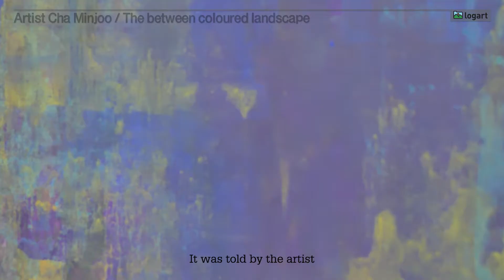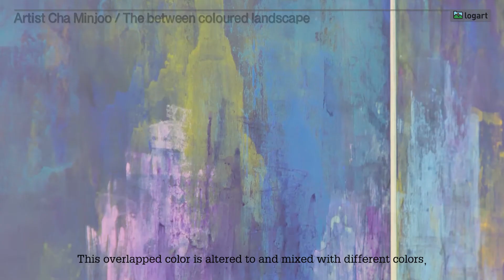[Eng/Sub] UTOPIA painting on a canvas - artworks story-telling / Artist Cha Minjoo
Hello, this is LOGART.
We are a company specializing in fine art industry branding & Development of Artwork IP.

Let's enjoy images and videos of some artworks with Kim Soo-jin, representative of Art in People.
This is the 25th story-telling introduction of artworks.
We hope you enjoy this clip about 'The between coloured landscape' of artist Artist Cha Minjoo.

Also don't forget to set the notification on!

[Inquiry]
Inquiry on photographing and filming (artwork, exhibition, and artist)
Inquiry on promotion of exhibition (private exhibition, group exhibition)

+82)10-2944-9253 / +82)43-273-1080